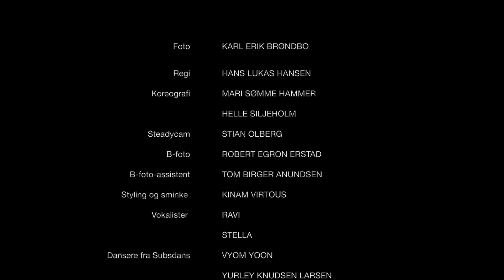DU BAKOM #1: Spysjuk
Dette er første bakomfilm fra innspilling av musikkvideoen «Du-Du-Du-Du». Ravi gjorde opptak på tivoli. I karuseller. Og fikk varige arr på kropp og sjel. Regi og foto er ved Hans Christian Moen og Freddy Samson Fagerheim.